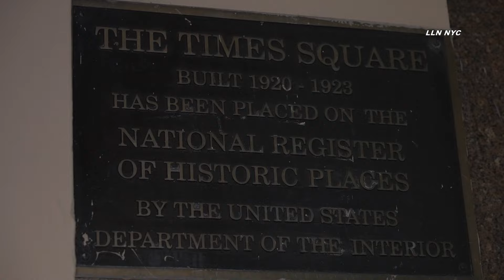Fatal Stabbing in Midtown Apartment Building 7.9.24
NYPD: On Tuesday, July 09, 2024 at approximately 0054 hours, officers responded to a 911 call of an assault in progress at XXX West 43rd St, within the confines of the Midtown South Precinct. Upon arrival, officers observed a 55-year-old male, unconscious and unresponsive with a stab wound to his torso. The victim was transported by EMS to Mount Sinai West in critical condition where he was later pronounced deceased. There are no arrests at this time and the investigation remains ongoing.

Pursuant to the ongoing investigation, the following individual was arrested and charged on Tuesday, July 9, 2024, at 0600 hours in the confines of the Midtown South Precinct.

Arrested:
Young, Kevin
38-year-old male
XXX West 43rd St

Charges:
Manslaughter - 1st Degree

Instagram.com/loudlabsnyc
Youtube.com/loudlabsnewsnyc
Facebook.com/loudlabsnewsnyc
Twitter.com/loudlabsnyc